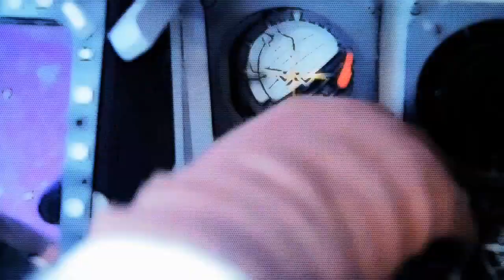NHL 14: GM Mode 2 Commentary - Nashville Ep.6 "2014 Draft"